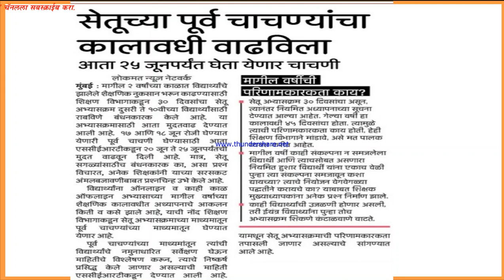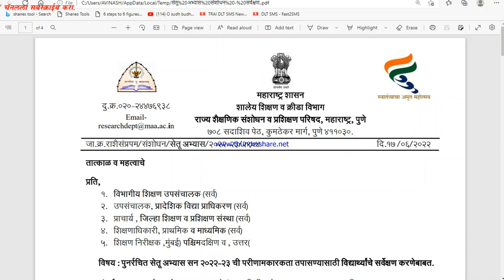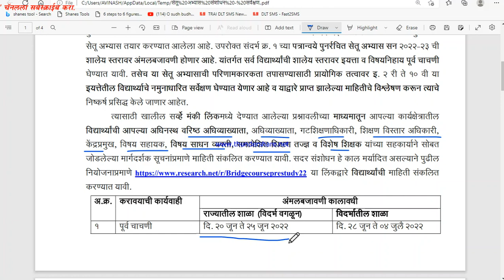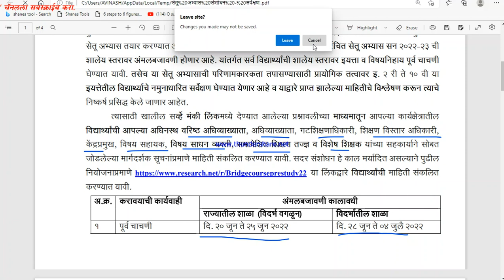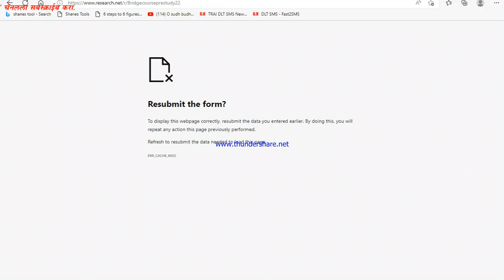सेतू अभ्यासक्रम 2022 व‍िषयी महत्त्वाच्या सूचना, अफवांची उत्तरे Bridge Course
नमस्कार,
येथून डाऊनलोड करा सेतू अभ्यासक्रम पूर्वचाचणी गुणनोंद तक्ते